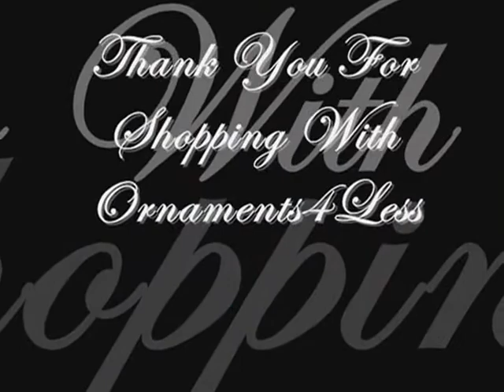Hallmark Exclusive Techno Plush 2006 Spirtle the Whale - Blue Lagoon Playful Pals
Hallmark Exclusive Techno Plush 2006 Spirtle the Whale - Blue Lagoon Playful Pals, Ornaments4less